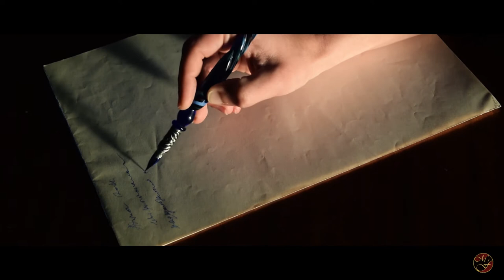Müzikal Ifade - Yzas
Yzas composed by Müzikal Ifade.
Recorded & Mixed by Kostas Kiosis and Giannis Katopodis.
Directed & edited by Kostas Kiosis, Giannis Katopodis and Alexandra Papastergiopoulou.

Gogo Batsikoura: saz
Alexandra Papastergiopoulou: ney, bendir, riq

Styling: Ifiyeneia Griva

SPECIAL THANKS to Ilias Kounelas & Thanassis Maniatis.